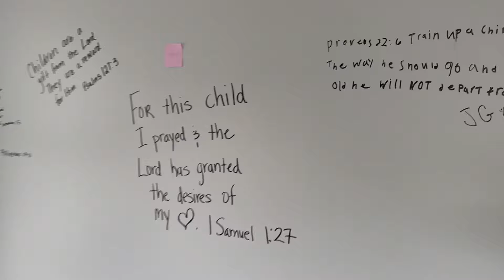WE BOUGHT OUR FIRST HOME | Moving Vlog | Moving 7 months pregnant | New appliances, etc..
Heyyyyyyy! Thank you for being here. Here's another vlog for you 💙
We are feeling so blessed and grateful to actually be planting real roots in Chicago. So many changes have been happening in our lives and doing this all with my best friend has been so rewarding.

25+ 📍 Chicago, IL
wife, recent homeowner, mama-to-be, blogger, vlogger, photographer, content creator, writer, graduate student, very pregnant, family, friends, whole foods, moving, events, millennials, buying a house, Chicago,